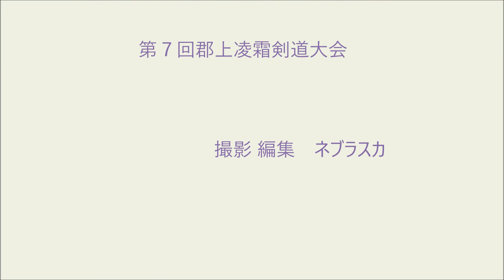171210.凌霜大会.試合.17将.山田×中邑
第７回郡上凌霜剣道大会
171210.凌霜大会.試合.17将.山田×中邑
2017年12月10日（日曜）